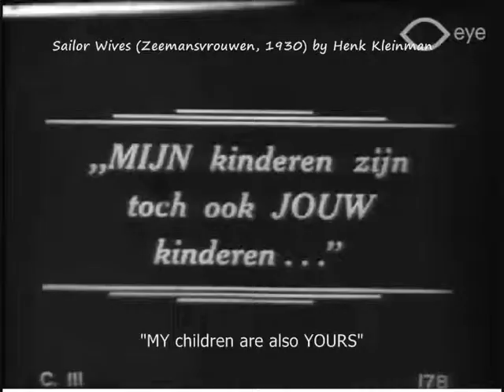Dutch Cinema from the years 1926 - 1932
History of Dutch Cinema - Holland Wood
Infancy of Dutch Film (4/5)
Moments from 5 Dutch movies between the years 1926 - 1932

1. Concering "The Hef", a railway lift bridge across the Koningshaven in Rotterdam
2. It took the director almost two years to get enough rain to shoot which he could mount the film. The poetry of the images and the image composition were therefore more important than the story.
3. Intended as the first Dutch sound film. It was through financial and technical problems the last Dutch silent film.
4. Information film about tuberculosis control.
5. The film was the first sound, film but it just got a press conference on December 1, 1932, after which the director and the producer quarreled about the end result, and for unknown reasons the film was considered lost. In 1991 the film resurfaced in the film museum and was reconstructed to show to again be.